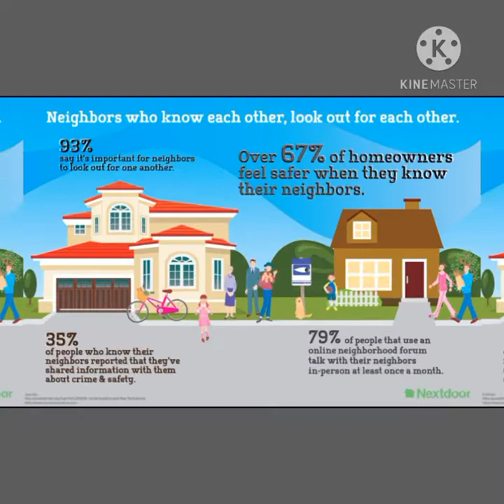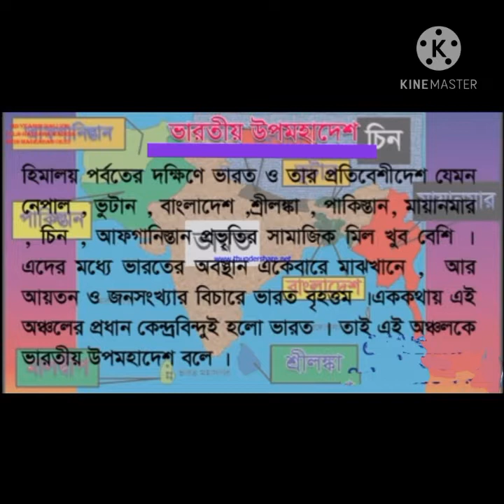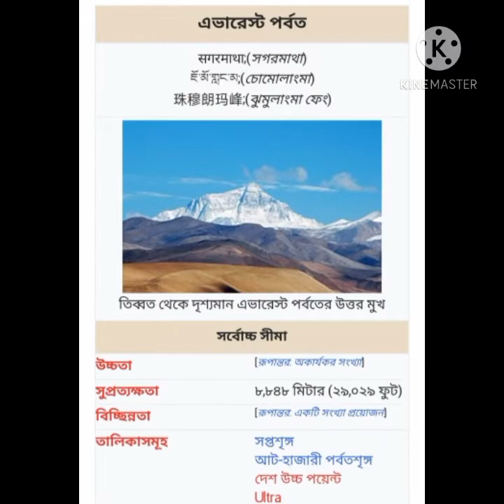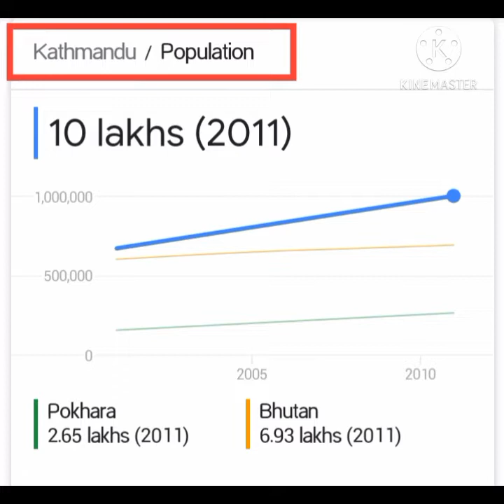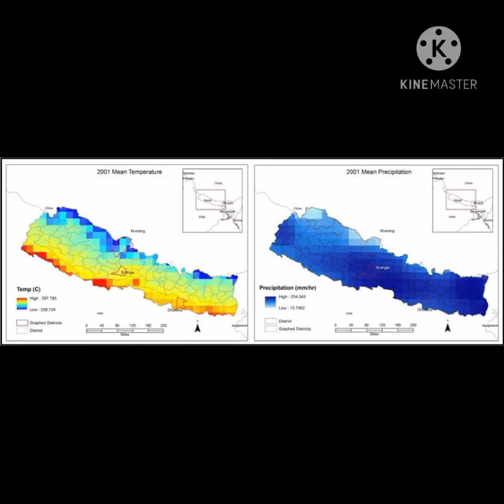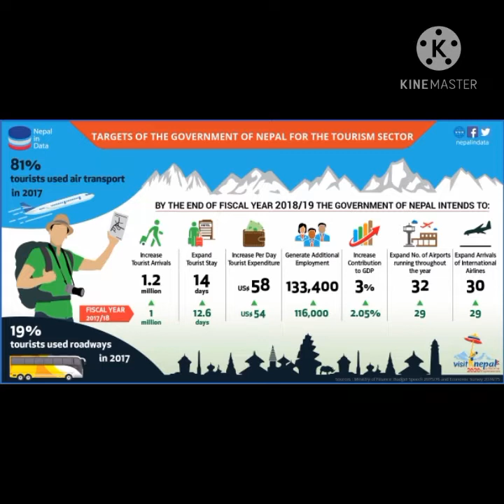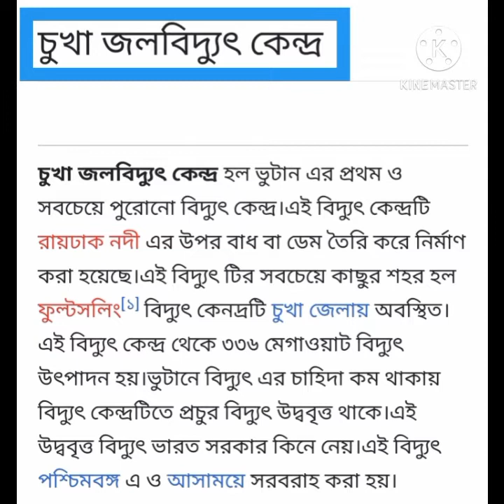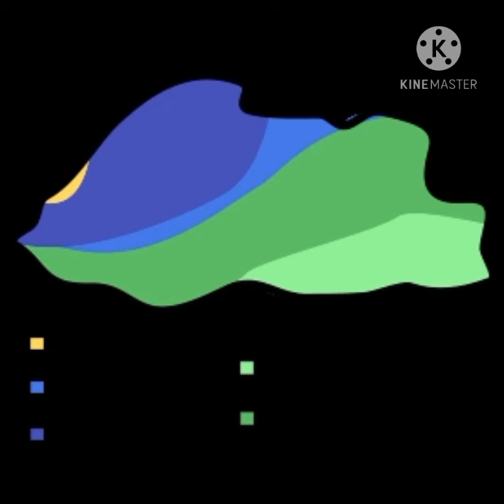অষ্টম শ্রেণী (VIII) ; ভূগোল; অষ্টম অধ্যায়:-ভারতের প্রতিবেশী দেশসমূহ ও তাদের সঙ্গে সম্পর্ক (১ ম অংশ)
নেপাল ও ভুটান